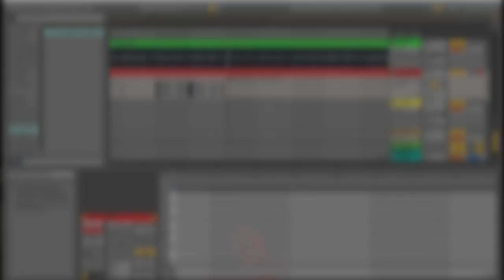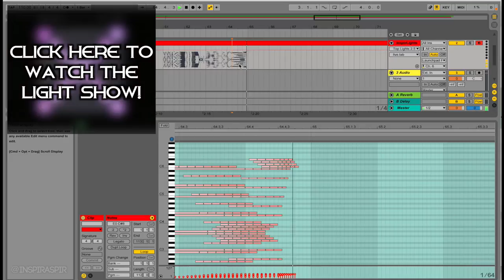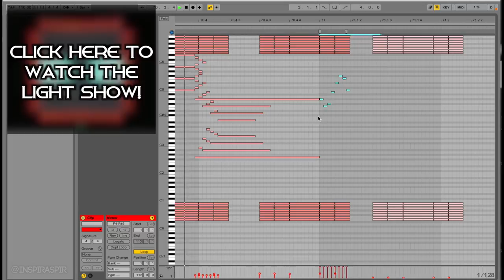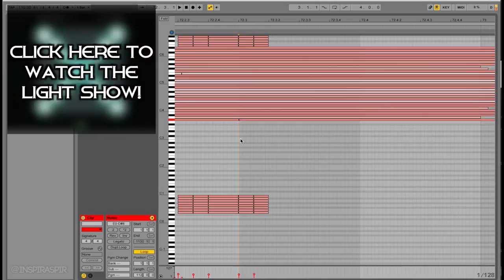The Making of: Kaskobi - Fusion | InspirAspir Launchpad Light Show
Check out my time lapse of me making a launchpad light show to Kaskobi's new song, "Fusion"!

Hey everyone! In case you missed it, I recently made a light show for my good friend Kaskobi's new song "Fusion"! I recorded over 5 hours of me making this light show (To be honest I forgot to turn on recording while I was making some of it, OOPS) and I sped the footage up to fit within 3 and a half minutes. I hope you enjoy this little time-lapse and I really hope you enjoy the light show!

Music Released and Provided by Kaskobi
Title: Kaskobi - Fusion

[InspirAspir Intro]